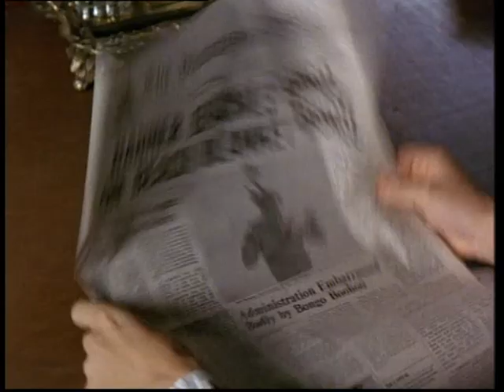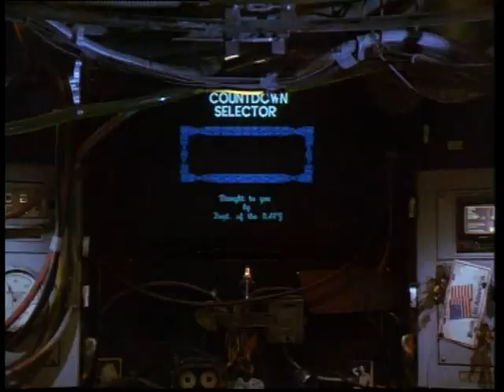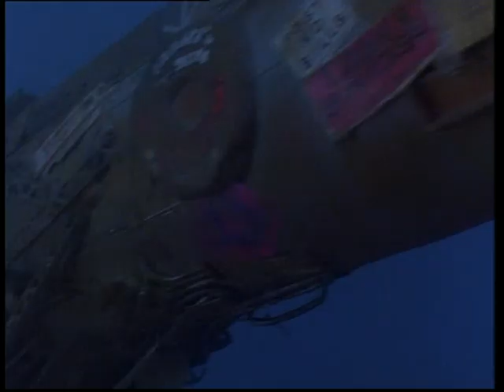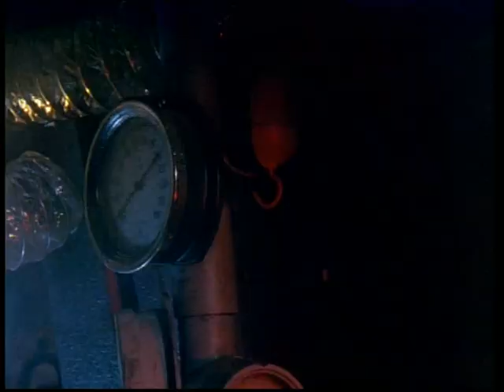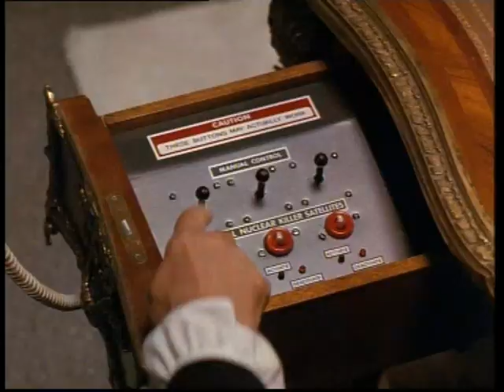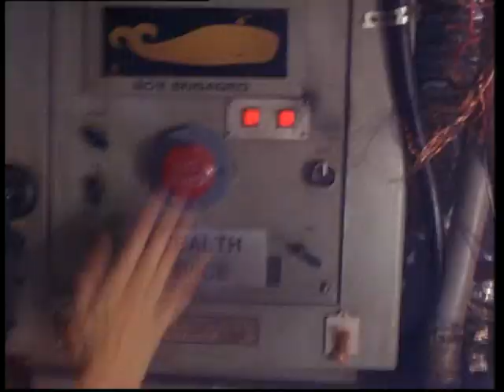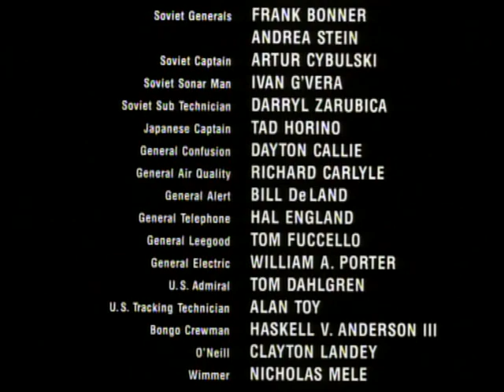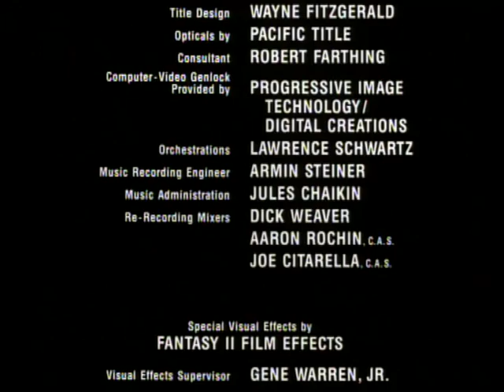U-Boot Academy (Komödie 1991)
Ein lange vergriffener Komödienklassiker als alte VHS-Version. Im Geheimauftrag wird eine super-blöde U-Boot-Besatzung mitsamt ihrem halbirren Kapitän in einem Unterwasserschrotthaufen zur tiefsten Stelle des Meeres geschickt. Das neue U-Boot "Substandard" war als Abschreibungsobjekt geplant. Kommandant Biff Banner lebt zunächst mehr in der Traumwelt seines "Imaging Rooms" als in der trostlosen Realität im Chaotenboot. Doch als ihn eine hübsche Kollegin zur Pflicht ruft, besinnt sich der traumatisierte Captain eines Besseren und nimmt seine Mannschaft an die Kandare. So werden nun Abgründe gemeistert, die Welt vor einem weiteren Weltkrieg bewahrt und die Versager zu Helden.